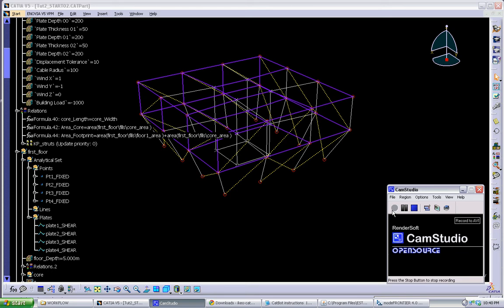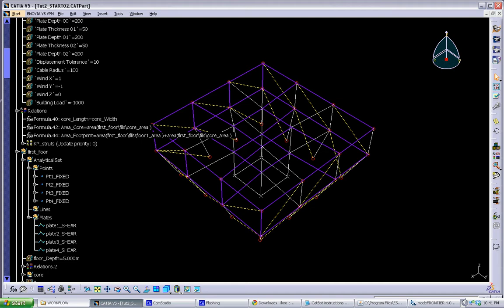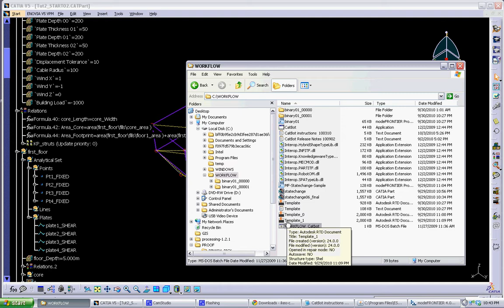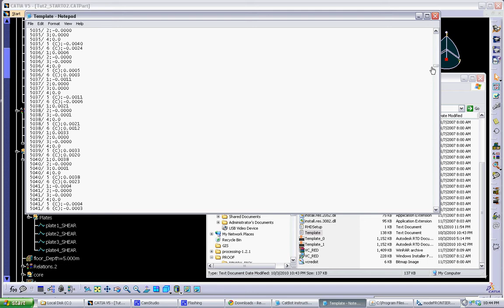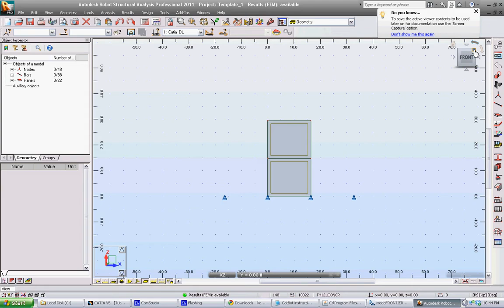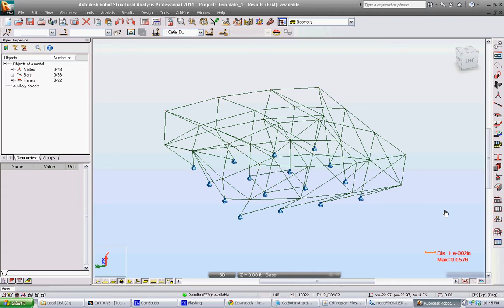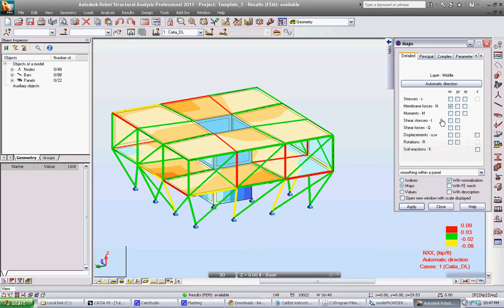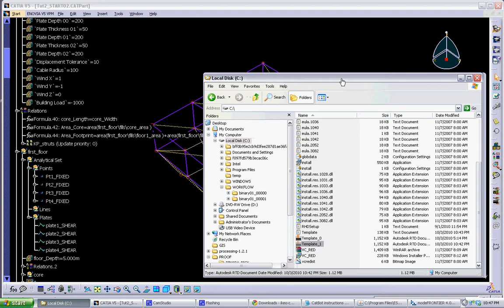Proof6_CatBot Tutorial Part 6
Proof6_CatBot Tutorial Part 6: Generating a structural model and analysis in Robot.

Part of a series of tutorials covering the integration of Catia, modeFrontier, and AutoDesk Robot for use in design testing using genetic algorithms. Made for PROOF 6, a graduate design studio taught by David Benjamin at Columbia University's Graduate School of Architecture, Planning, and Preservation.

for more information and to download sample files.